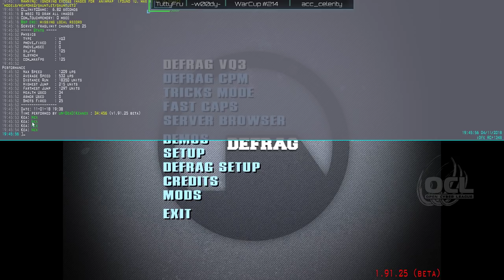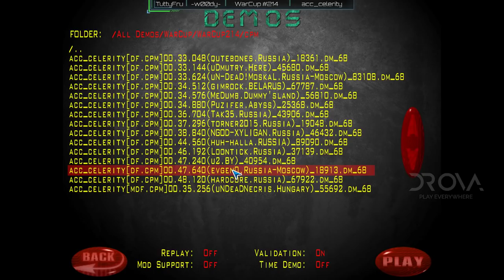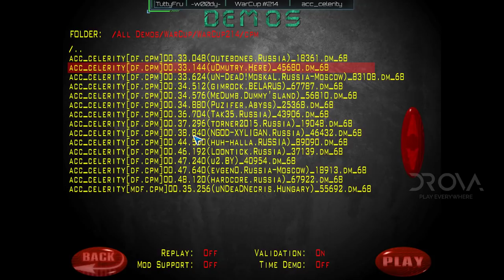Обзор WarCup #214 | Map acc_celerity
Обзор для вас делали: TuttyFrutty & WooDy!